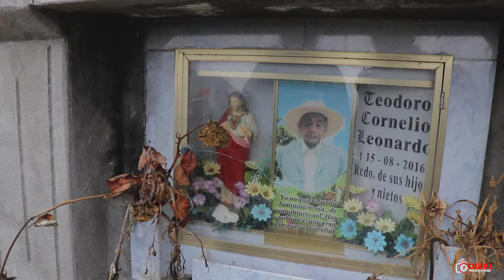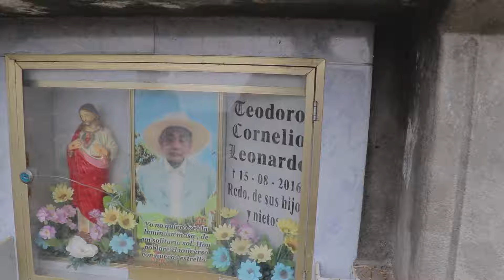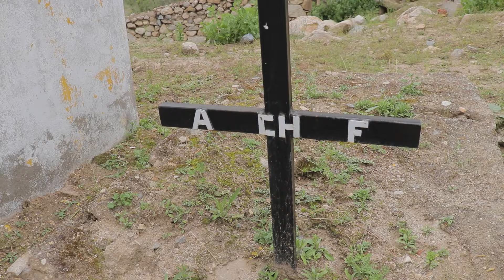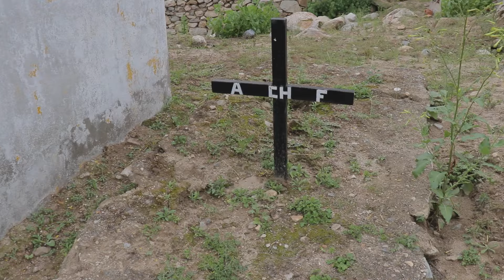PIMACHI 2024 - Festividad Religiosa Virgen DOLORES Día 22 Primera Parte